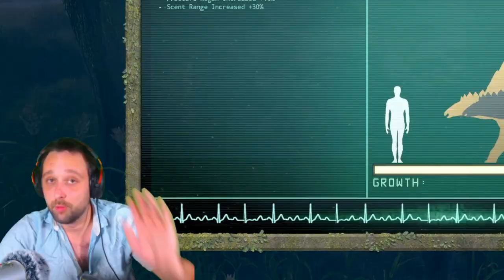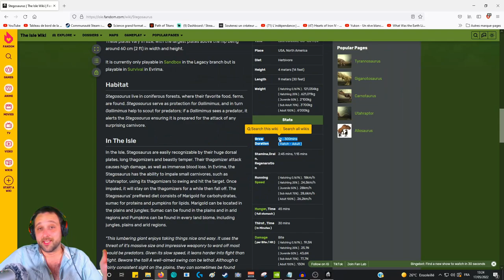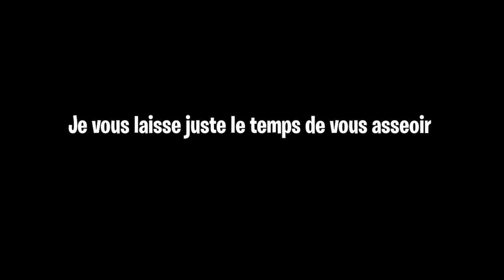SCOOP, SCANDALE, BUZZ !! RÉVÉLATION SUR LE VRAI VISAGE DE THE ISLE !!! (et surtout de la diète) 😱😱